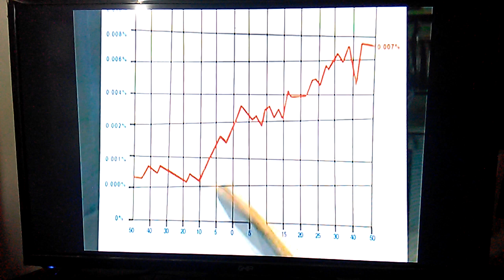15 de Marzo de 2023(1)